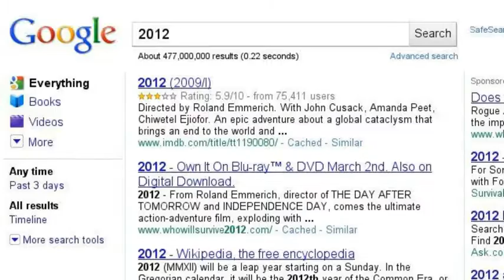2012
will we make it ...